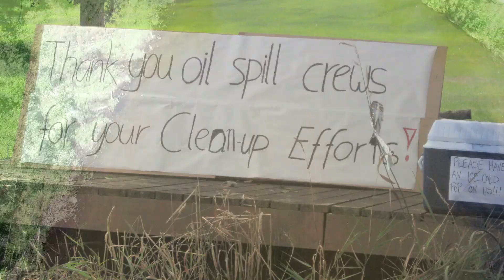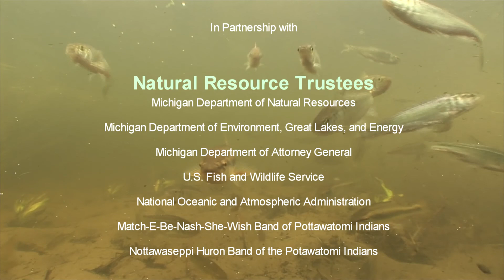The Great Stain - Kalamazoo River Oil Spill 2010 - 2020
In 2010, a 50-year-old pipeline in Southwestern Michigan ruptured. Tar sand oil poured into Talmadge Creek for hours before Enbridge, the company that owes Line 6B, finally shut it down.
Over a million gallons of oil had poisoned 30 miles of the Kalamazoo River.
It took over a billion dollars and 10 years of effort to try and repair the river.
This video highlights some of the restoration projects and individuals who have been working on the frontlines of the second-largest oil spill in Great Lakes region... to date.